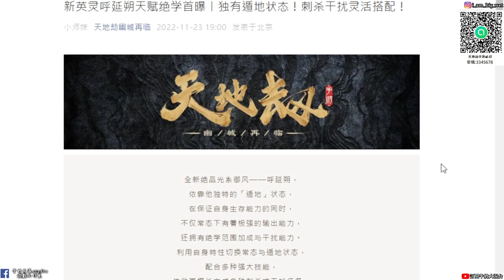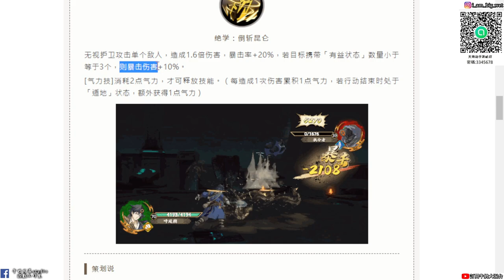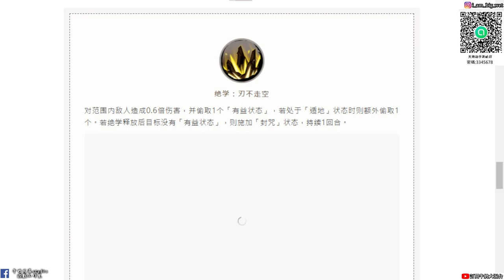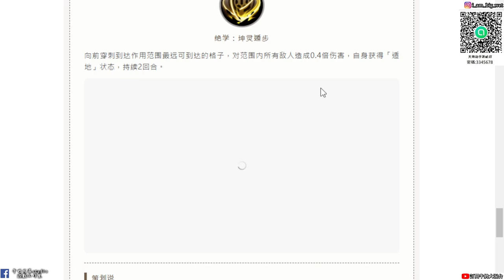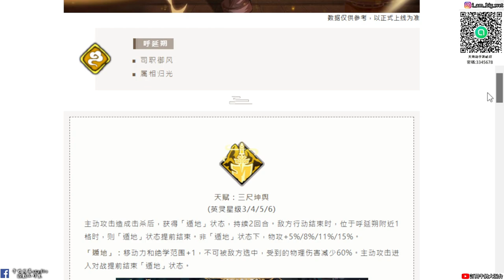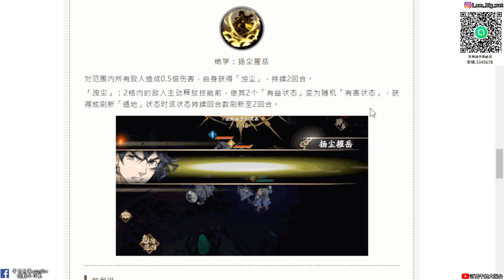【天地劫手遊】呼延朔 技能「介紹」|我可是會遁地的 也會偷你的BUFF|牛奶大濕台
2.如果有喜歡天地劫手遊的朋友，可以加入大濕的LINE社群
密碼:3345678